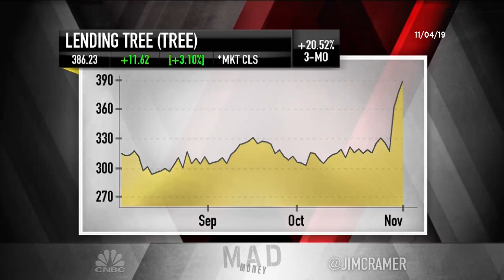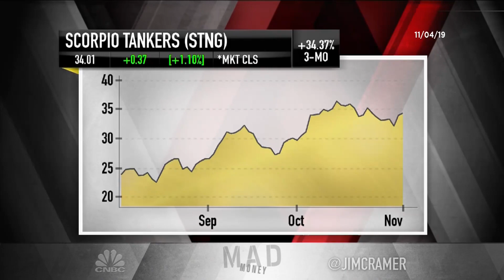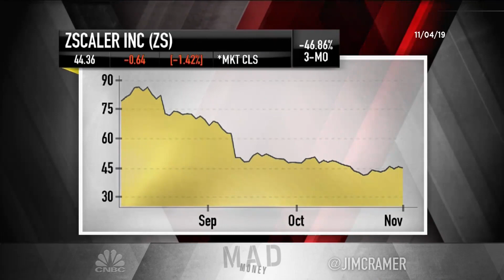Cramer's lightning round: The market does not like Okta right now